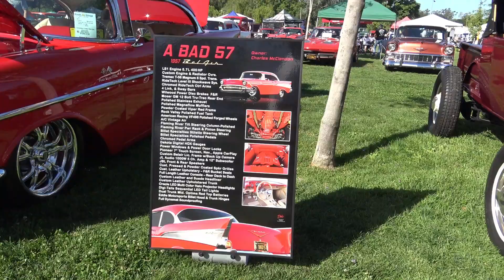road kings burbank 29th annual charity car show